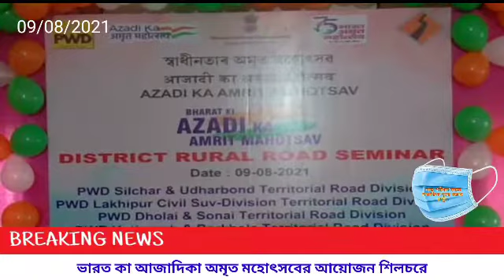আজাদি কা অমৃত মহোৎসব পালন শিলচরে